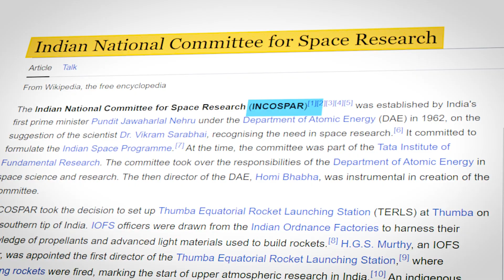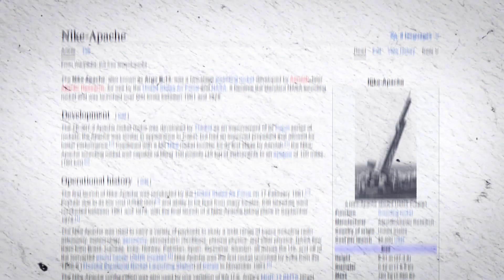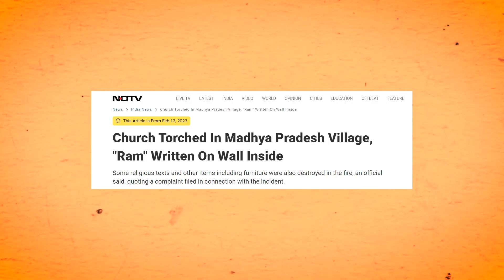How did ISRO become a space power? The History of ISRO | Indian Space Research Organization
Come along as we tell the incredible story of how ISRO, India's space agency, became a space superpower. We'll look at the important moments, the tough challenges, and the big wins that made ISRO so successful in space. You don't want to miss this interesting look at India's space achievements!

that might otherwise be infringing. Non-profit, educational or personal use tips the balance in favour of fair

Ignore This